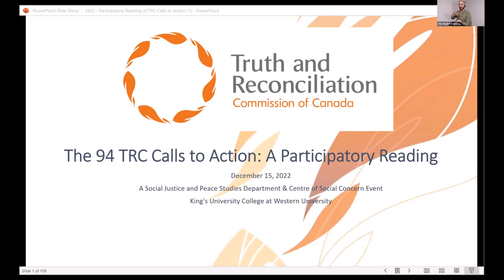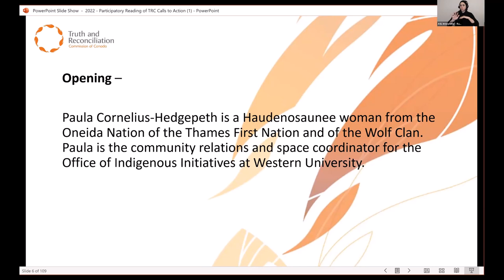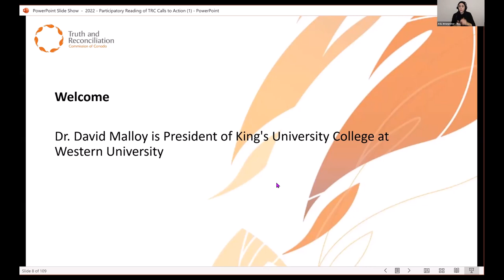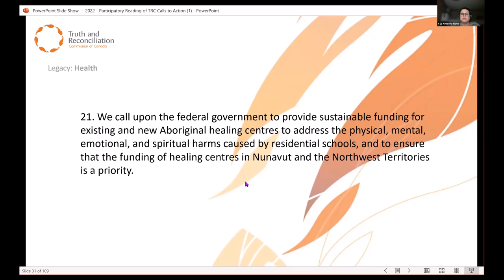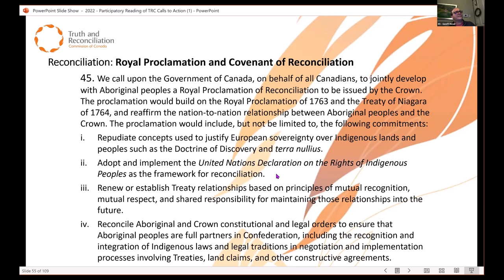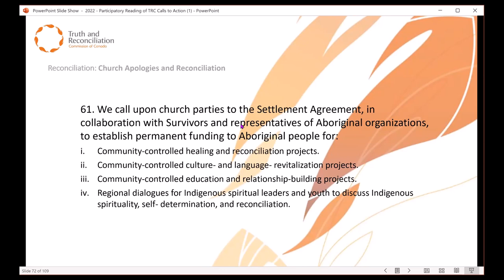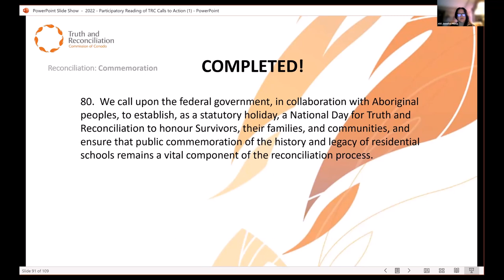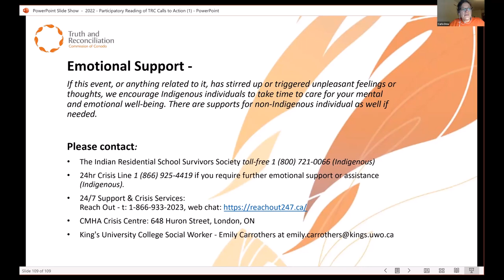A Public Reading of the TRC 94 Calls to Action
King’s Social Justice and Peace Studies Department and the Centre for Social Concern brought forward a participatory reading of the 94 Calls to Action from the Truth and Reconciliation Commission (TRC). December 15, 2022 marks a full seven years since the Final Report of the TRC of Canada was released. The TRC is foundational to the process of reconciliation in Canada and is a crucial document for all to engage with.

Thank you the 94 people who participated in reading the 94 Calls to Action.